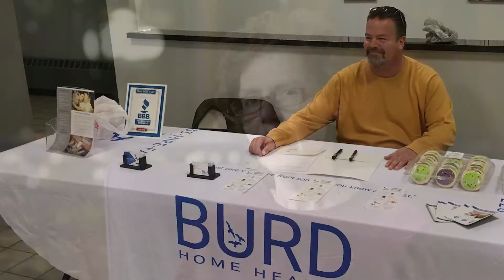Burd Home Health Self Directed Program - Consumer Testimonials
Self Directed programs through Burd Home Health are helping to keep families together. These Medicaid programs are offered in many states throughout the United States and allows for those in need of care to hire a caregiver of their choice, including family caregivers.

or call at 833-HIRE-FAM.